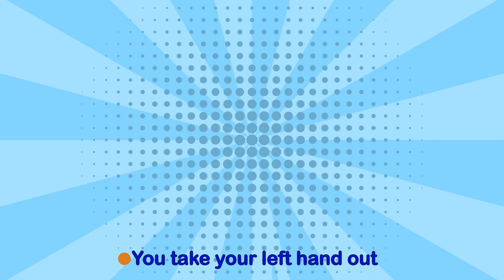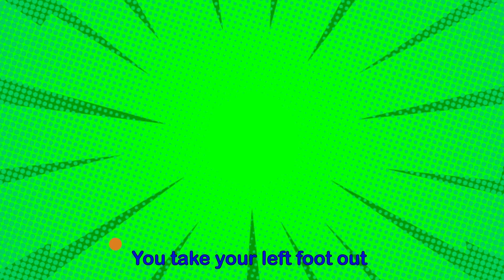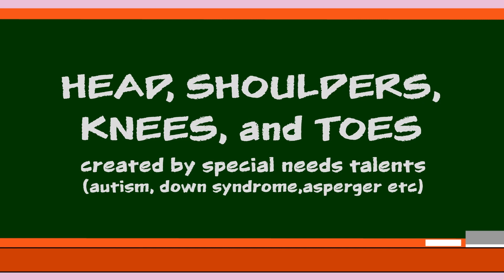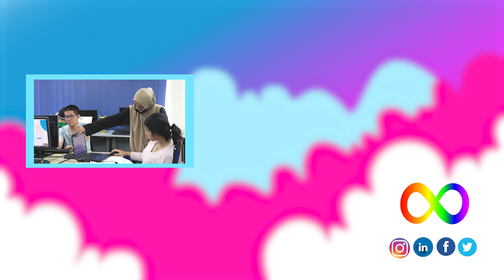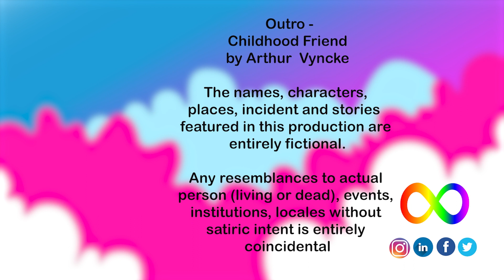Here We Go Lobby Loo and MORE!! | Compilation | Coco, Momo, and Friends | Infinite Minds Academy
A nursery rhymes compilation featuring our dear character Coco and Momo !!

Made by the Special Needs (Neurodiverse) students of Infinite Minds Academy , based in Malaysia.

Infinite Minds Academy is one of its kind which focuses on empowering Special Needs people with digital skills.

The Special Needs (Neuro-diverse) youths referred here are those who are under the spectrum of Autism, Dyslexia, Down Syndrome, ASD, ADHD, Cerebral Palsy, Slow Learners, and various others, aged 17 till adults.

Some have never gotten any job hence no livelihood.

They are trained on Digital skills like Producing Animations, Graphic Designs, Mobile Apps and 3D Printing & Designing.

Special needs people are rarely given fair chances i.e. be it in schools, community or work place due to their ‘perceived’ limitations and inabilities.

You will be able to witness their abilities from the series of videos which shall be posted in this Channel.

We seek your support in this mission as we strongly believe that no one should be left behind in today’s digital era.
This is will make a huge difference in their lives.